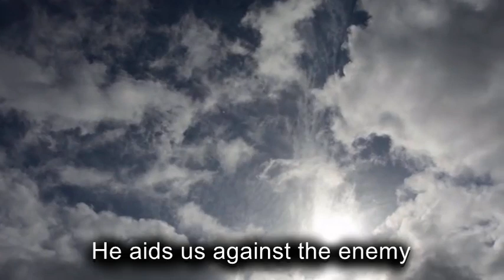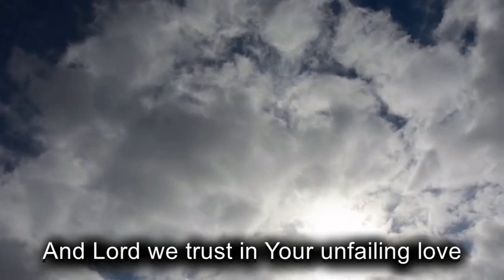Great Is The Lord | Morris Chapman (lyric video)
Great is the Lord and most worthy of praise
And the city of our God, the holy place
The joy of the whole earth
Great is the Lord in whom we have the victory
He aids us against the enemy
We bow down on our knees

And Lord we want to lift Your name on high
And Lord we want to thank You
For the works You've done in our lives
And Lord we trust in Your unfailing love
For You alone are God eternal
Throughout earth and heaven above